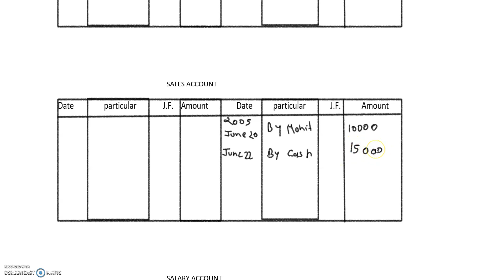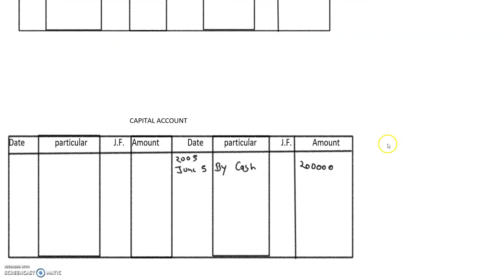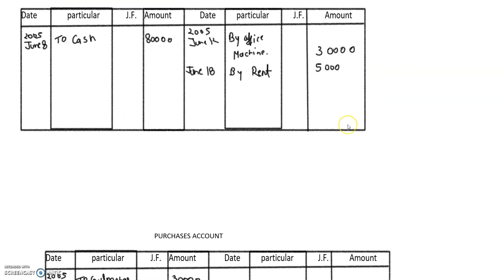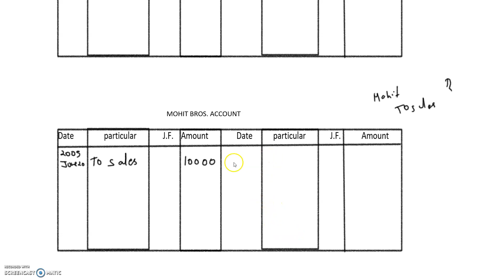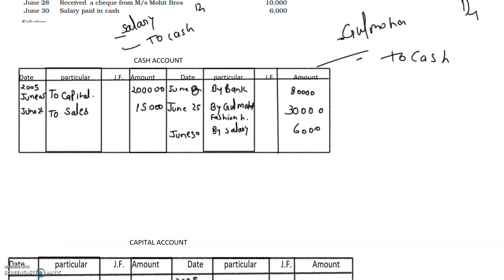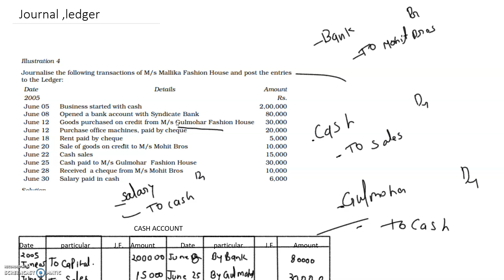Ledger account illustration 4 (part 2) NCERT class11 Accountancy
ledger account illustration 4 class 11 ncert solutions accountancy ncert class11 accountancy ke sare doubts der kare aapka sahpathi k sath or paye solutions in hindi
ledger account illustration 4 class 11 ncert solutions accountancy  ke baki sabhi questions k liye aap playlist check kar sakte he
ncert class 11 accountancy ke sabhi solutions ke liye unke playlist available hai

aapka sahpathi
apka sahpathi
आपका सहपाठी

11th class accounting
accounting in hindi
11th class ledger posting
ledger posting 11th class
ledger posting in hindi
ledger accounts
accounting for 11th class
journal
journal entries
pass journal
pass journal entries
pass journal entries in hindi
journal entries in hindi
journal in hindi
how to pass journal entries
how to record journal entries
how to pass journal entries in hindi
how to record journal entries in hindi
record journal entries
recording journal in hindi
recording journal entries
recording journal entries in hindi
journal entries in urdu
how to prepare journal
preparing journal
passing journal entries in accounts
how to pass journal in accounts
accounting
entries
journal entries by kauser wise
journal entries by kauserwise
difficult journal entries
complex journal entries
easy way to pass journal entries
simple method to pass journal entries
simple way to pass journal entries
trick to solve questions
trick to pass journal entries
trick to prepare journal entries
easy way to pass journal entries in hindi
simple method to pass journal entries in hindi
journal entries by jolly
journal entries by jolly coaching
journal,
entries
journal entries
journal entry
journal in hindi
journal book
difficult journal entries
journal ledger
journal entries accounting
journal entry in hindi
journal entry class 11
journal entries accounting class 11
journal rules of debit and credit
journal tutorial
journal and ledger
journal hindi
journal lecture
journal class 11
journal making tutorial
cpt
11th class
11th class accounting
11th class accounting basics
Basics of accounting
11th class accounting journal ledger
Passing journal entries in Hindi
Journal entries for 11 the class
Journal entries for class 11
11 the class journal entries recording
Journal entries for 11th class
11th class journal entries
In Hindi
Journal entries for Account
Journal entries for accounting
Journal entries for accounting in Hindi
Journal entries in Punjabi
Easy to pass journal entries
Journal entries passing in hindi
passing a journal entry
how to pass a journal
how to pass a journal entry
how to pass a journal entry in hindi
in hindi how to pass a journal entry
in hindi journal entry
how to record a journal entry
how to record a journal entry in hindi
recording a journal entry
recording a journal entry in hindi
in hindi recording a journal entry
easy way to pass a journal
how to pass a journal entry in urdu
how to pass a journal in urdu
journal entries
in hindi journal entries
rules to pass a journal entries
golden rules to pass a journal entries
debit and credit rules
debit and credit rules for passing journal
debit and credit rules in hindi
debit and credit for accounting
debit and credit rules for accounting
debit and credit rules in accounting
debit and credit rules in journal
journalising entries
debit and credit rules for recording journal entries